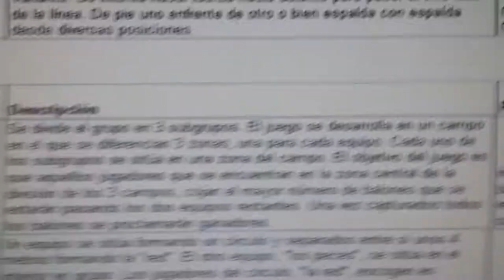20140430 091928 Juegos Motores